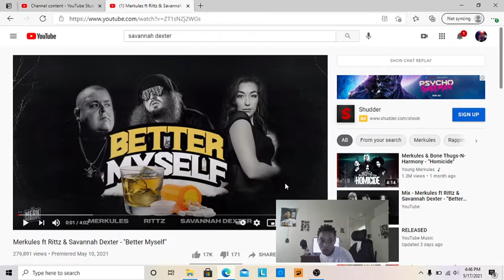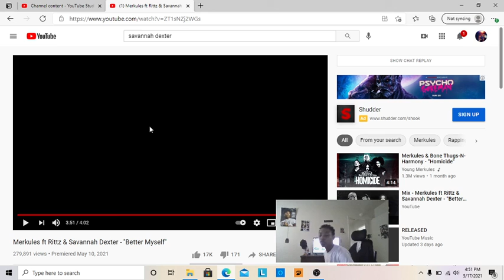Merkules ft.Rittz & Savannah "Better myself" (REACTION)